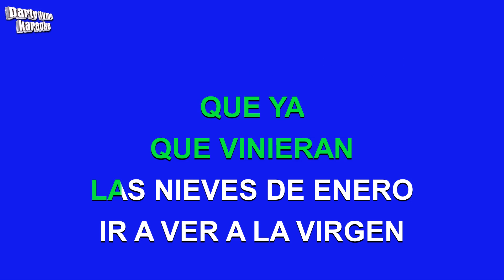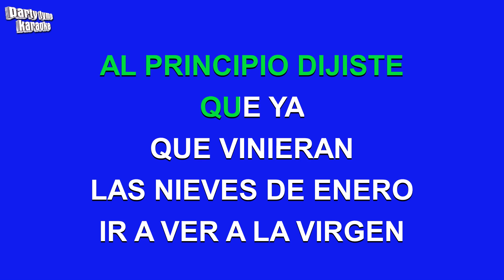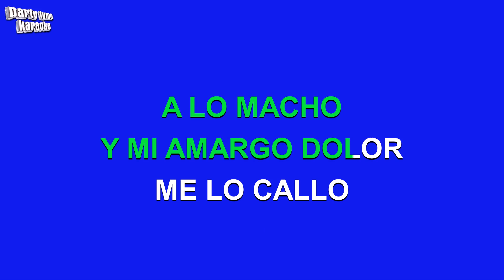Chalino Sanchez - Nieves De Enero (Versión Karaoke)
Versión karaoke de 'Nieves De Enero'
hecho popular por Chalino Sanchez,